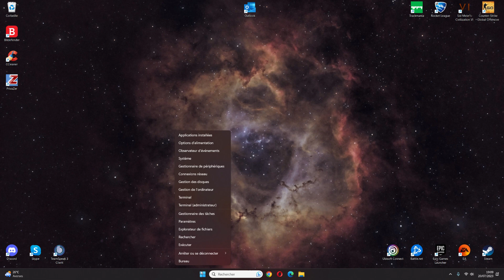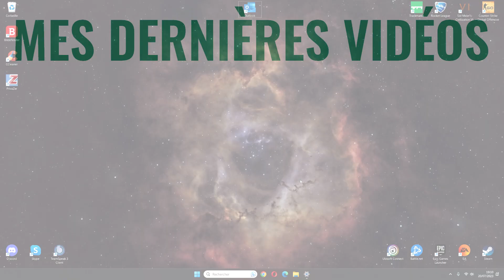[Tuto] Comment supprimer la météo sur la barre des tâches sur windows 11 ?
Bonjour à tous, aujourd’hui on se retrouve pour une nouvelle vidéo pour vous montrer comment supprimer le widget météo sur votre barre des tâches. Cette option vous permet d’avoir de nombreuses informations sur votre météo ainsi qu’événement proche de chez vous. Si vous souhaitez retirer cette image, vous pouvez suivre le tutoriel pour mieux connaître le processus pour le supprimer. Vous pouvez directement dans les paramètres Windows 11 réactiver le bouton meteo.